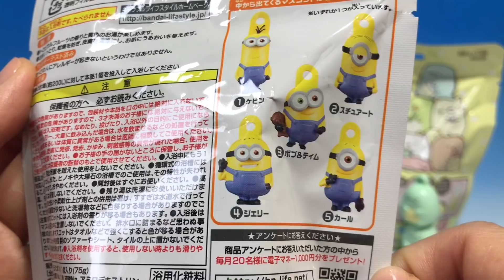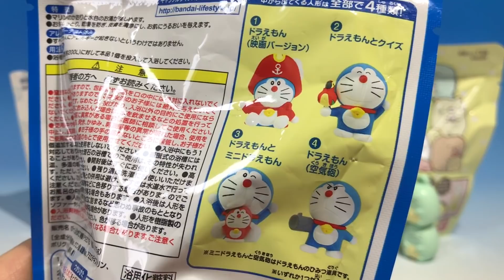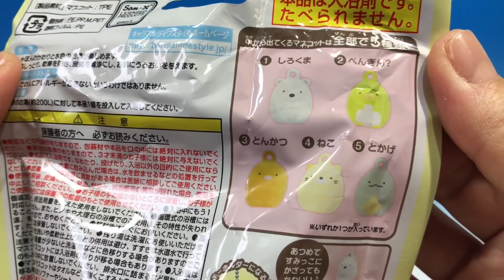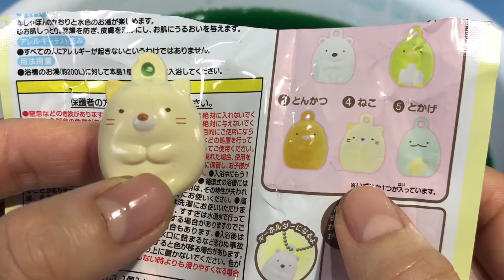びっくらたまご ドラえもん ミニオンズ すみっこぐらし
３つ一緒にみてみました！